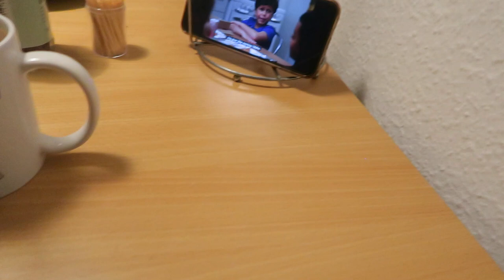Week-vlog uge 31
Tusind tak for at du så med!

Hvis I gerne vil følge mere med i mit liv, kan I følge min Vlog-channel:

Andet info:
Navn: Rebecca